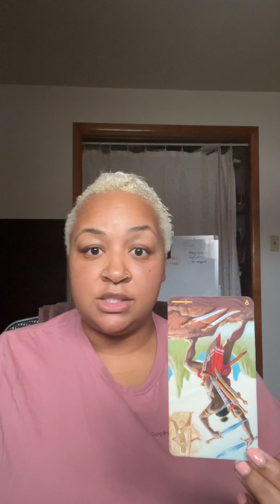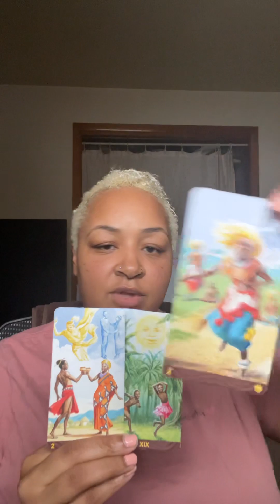Libra ♎️ Let’s make some adjustments